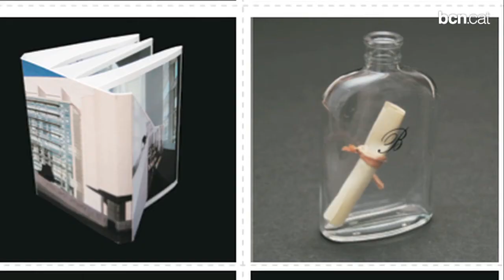Expressart Macba _ logo ciutats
Una maleta amb objectes diferents i diversos és l'eina principal que el Museu d'Art Contemporani de Barcelona, MACBA, utilitza per acostar els alumnes a l'art contemporani i als processos de creació artística.